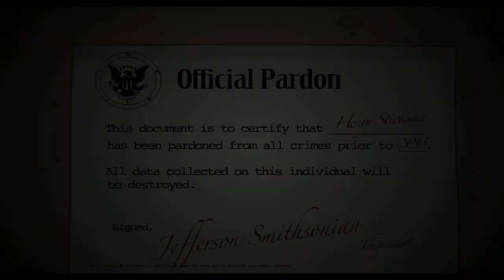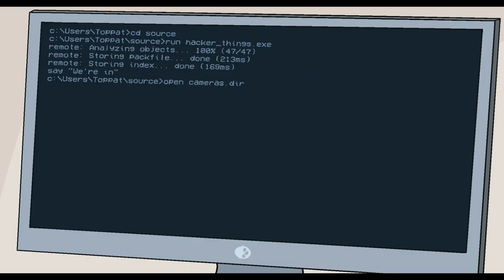The Adventures of Henry Stickmi _ Henry Is Given a Secret Mission.